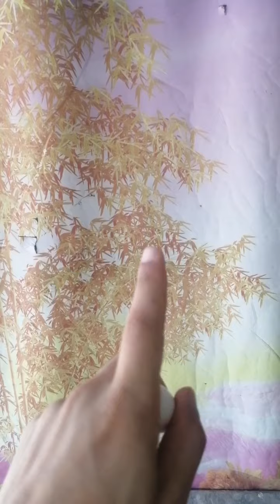كورس ألحمام(ألخطوة ألرابعة)تابع للنهاية...أخوكم حمودي ألزين